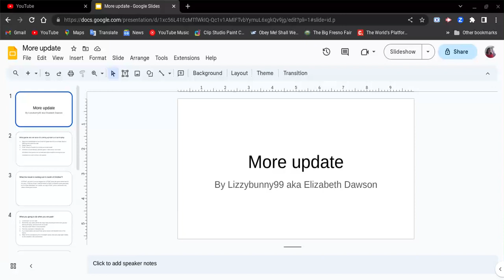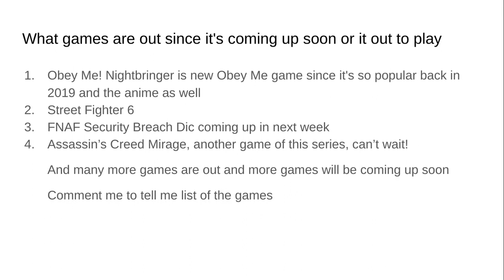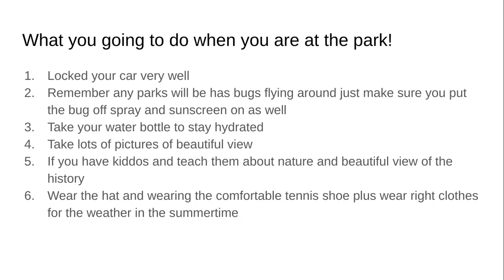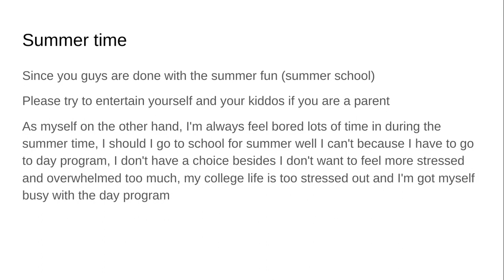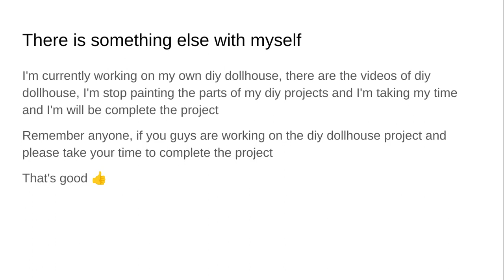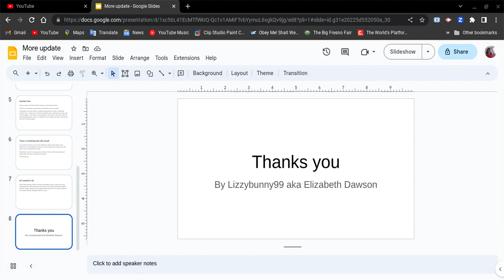More update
enjoy your summer before you guys go back to school!